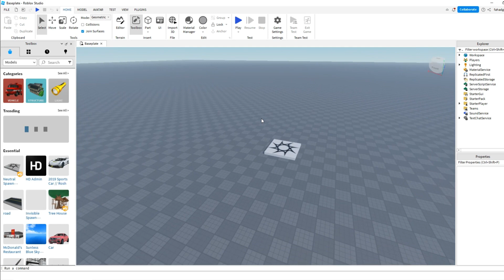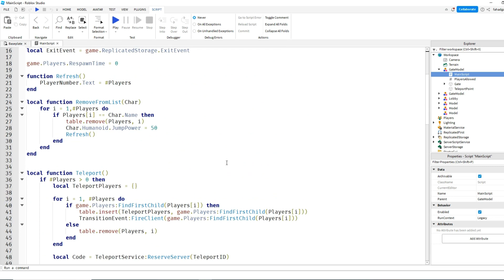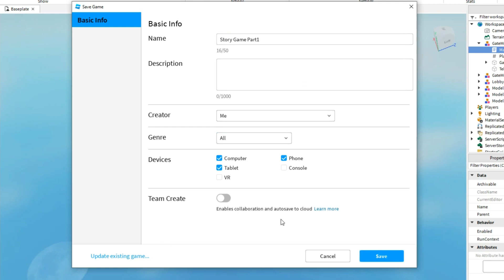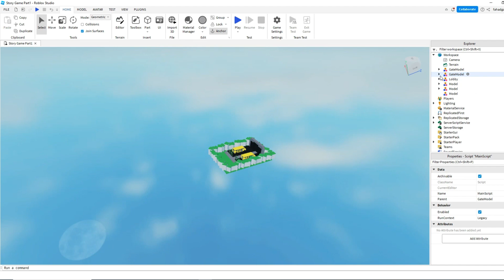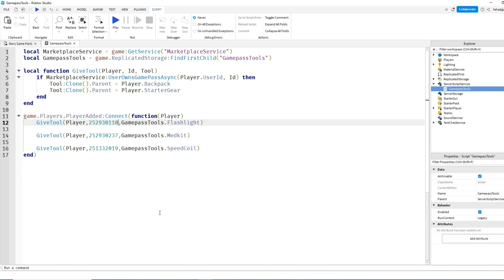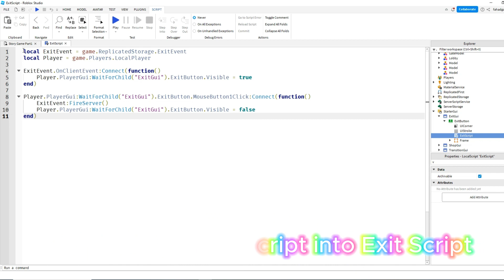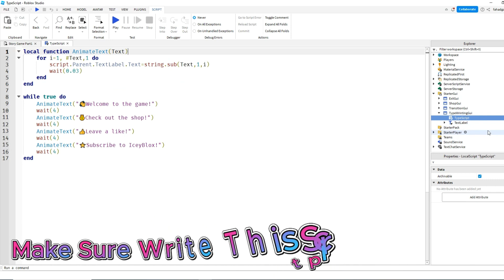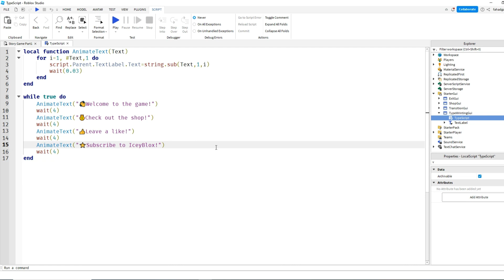How To Make Story Game In Roblox Studio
Support Channel: @TylerRobloxYT

🗒️ Also U Can See Script For Video And Write it or If U No Want Write U Can Buy All Script!

What is Roblox? Roblox is an online virtual playground and workshop, where kids of all ages can safely interact, create, have fun, and learn. It’s unique in that practically everything on Roblox is designed and constructed by members of the community. Roblox is designed for people of all ages. Each player starts by choosing an avatar and giving it an identity. They can then explore Roblox — interacting with others by chatting, playing games, or collaborating on creative projects. Each player
is also given their own piece of undeveloped real estate along with a virtual toolbox with which to design and build anything — be it a navigable skyscraper, a working helicopter, a giant pinball machine, a multiplayer “Capture the Flag” game or some other, yet-to-be-dreamed-up creation. There is no cost for this first plot of virtual land. By participating and by building cool stuff, Roblox members can earn specialty badges as well as Roblox dollars (“Robux”). In turn, they can shop the online catalog to purchase avatar clothing and accessories as well as premium building materials, interactive components, and working mechanisms.